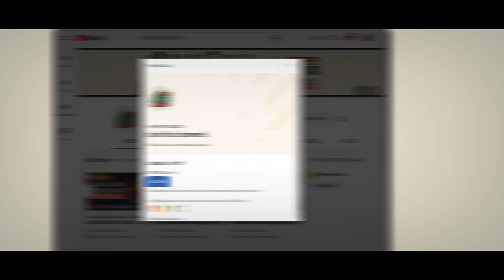Ustaz Auni Mohamed - Kenapa Israk & Mikraj Berlaku Waktu Malam